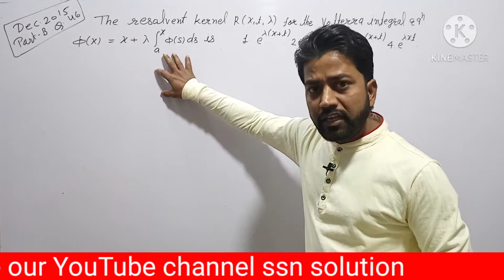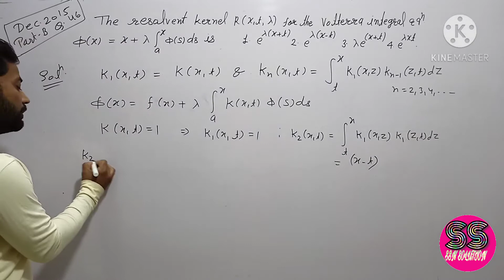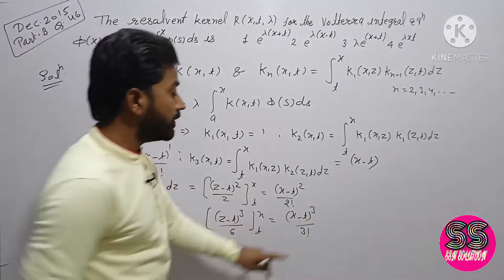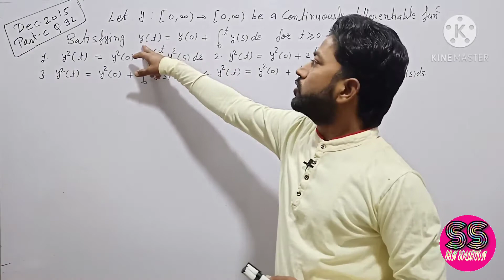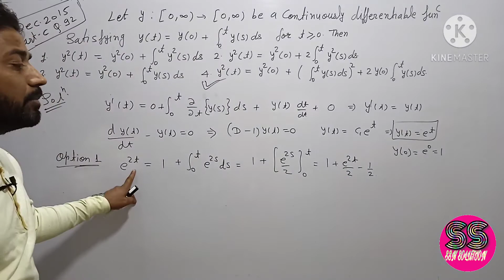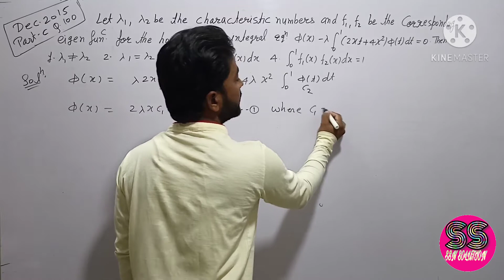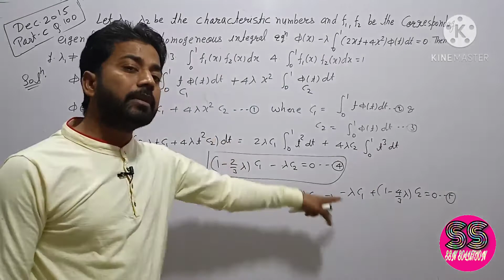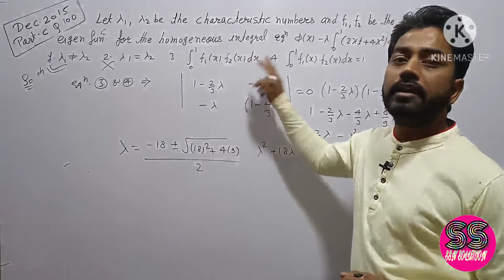#23 | CSIR NET MATHS || DEC 2015 || INTEGRAL EQUATION || Part-B Q No 46 || Part-C Q No 92 and 100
CSIR NET MATHS || DEC 2015 || INTEGRAL EQUATION || Part-B Q No 46 || Part-C Q No 92 and 100 |

OUR SOME USEFUL PDF FILES

B.Sc./B.A. 1st year Differential Calculus-ll

 B.Sc./B.A. 2nd year Differential equation

 CSIR NET Maths Integral Equation play list

Provided Courses

1. Ba | BSc | MSc Maths |
2. 11th | 12th | RBSE | CBSE | NCERT  | Foundation Course |
3. Maths for 10th Standard |
4. Maths for Defence Exam ( Navy l Airforce l NDA l CDS)
5. Maths for IIT JEE and IIT JEM
6. Net | Gate | Set Exam |
7. 1st Grade | 2nd Grade PGT | TGT |DSSSB Exams
8. Maths for all Competitive Exams |